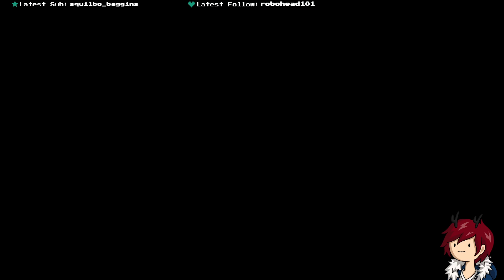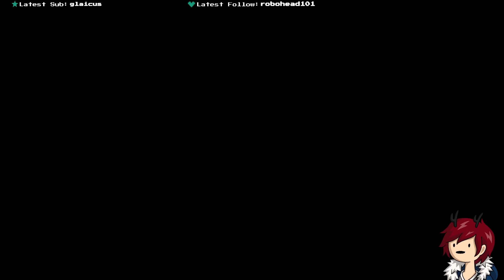[Nheir] Cricket: Jae's Really Peculiar Game - Ep. 1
Original Stream Title: A Peculiar Demo